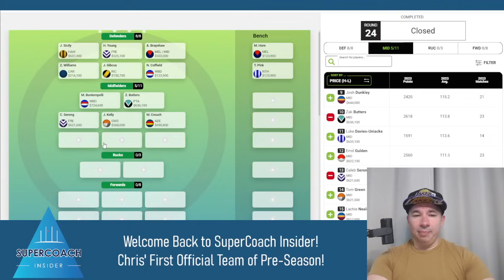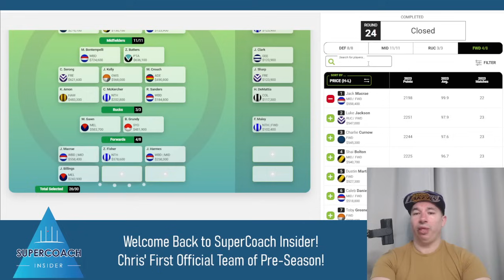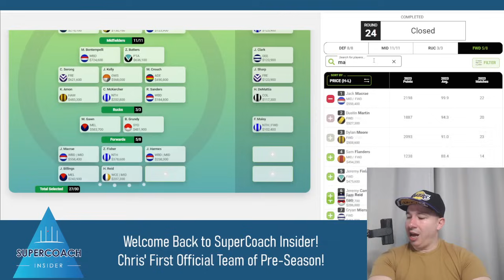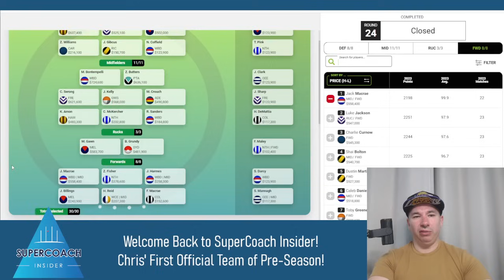AFL SuperCoach Season 2024! Chris' Initial Pre Season Team Reveal!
Are you a die-hard fan of Australian Rules Football and the popular fantasy game SuperCoach? Do you want to stay ahead of the game and get an edge over your opponents? Look no further than Supercoach Insider!

Whether you're a seasoned player or just getting started, our content is designed to help you make informed decisions and take your game to the next level.  As a Supercoach Insider subscriber, you'll get access to our exclusive premium content, including weekly video previews and insights that you won't find anywhere else.  Join the Supercoach Insider community today and take your SuperCoach game to new heights!

 / supercoachinsider